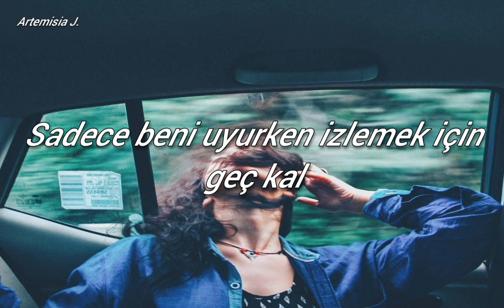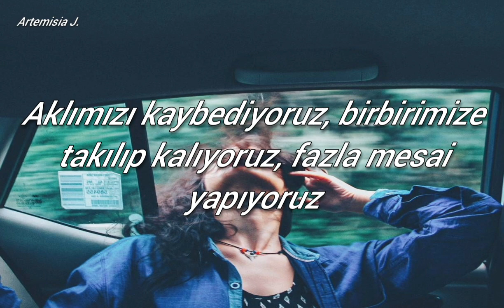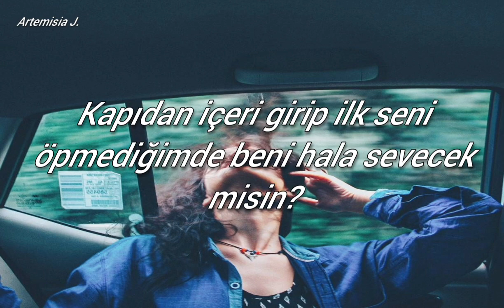Elley Duhé - Love Me Hard (Türkçe Çeviri)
Butterfly feelings in the sheets
Stay up late just to watch me sleep
Can't we always be this way? Yeah-yeah
Can't we always be?

Losin' our minds, stuck on each other, doin' overtime
Wastin' every second doin' what we like
Baby, I just wanna be, I wanna be your alibi
Our life, all life

Will you still want me when your heart stops racin'?
Will you hold me when my fire's ragin'?
Will you still be there when our skin starts agin'?
Will you love me hard?
Will you still love me when I don't kiss you first
When you walk through the door?
Will you know you're still mine and I'm yours?

I've heard three words too soon before
Say you love me when you know you're sure
'Cause it won't always be this way, na-na
We won't always be